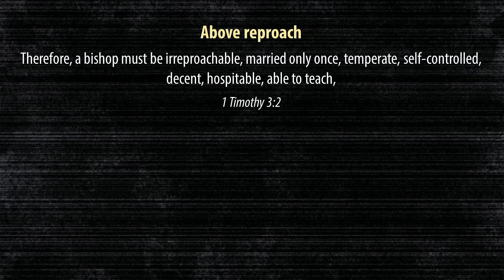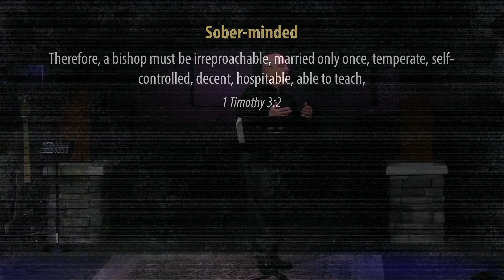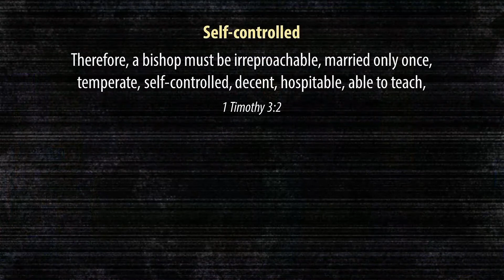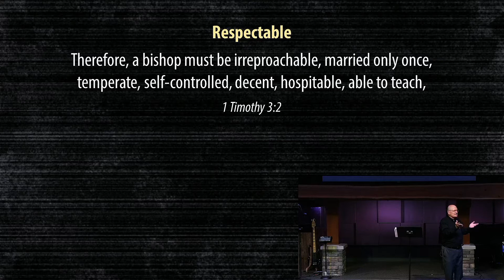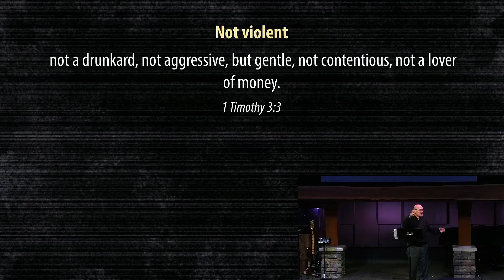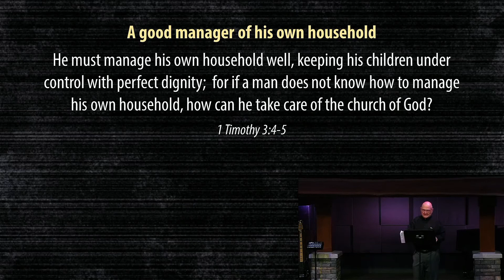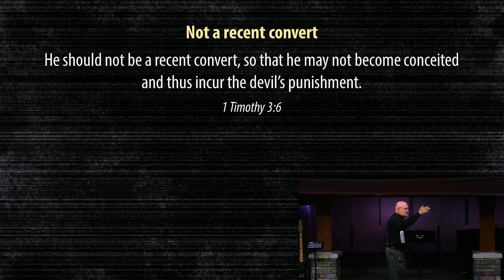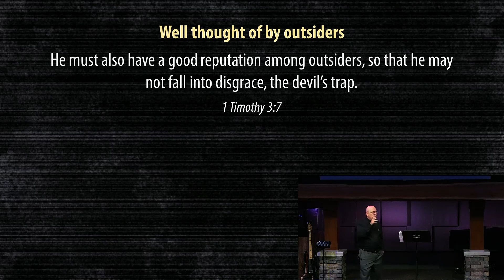Values & Pastor Next | July 11, 2021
One of the most central questions in calling Pastor Next is his character qualifications. This Sunday we will examine the qualities the Bible considers key characteristics of a pastor/elder. No one is perfect. If you look for shortcomings you’ll find them. Not every pastor is a straight-A speaker, leader, shepherd. The Search team will ask every candidate in the final round, a series of behavioral questions that reveal whether or not they live their life in sync with the first Timothy 3 qualifications. I will reveal some similar questions I have used in the past as we move through first Timothy this Sunday morning. Clearly, pastors must have higher standards because although pastors are flawed they do lead by example.